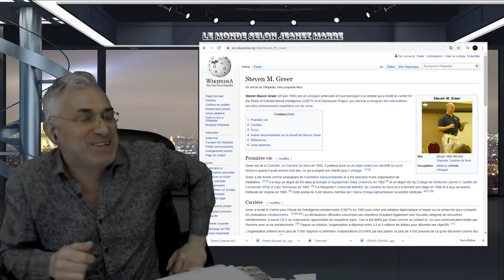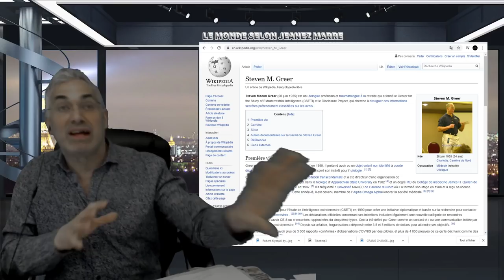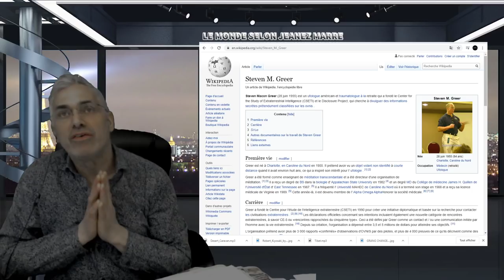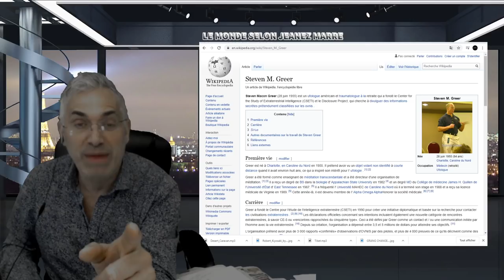HO MALHEUR; L'INÉVITABLE S'EST PRODUIT; PARTOUT DANS LE MONDE ON A POLITISÉ LA CRISE ACTUELLE.